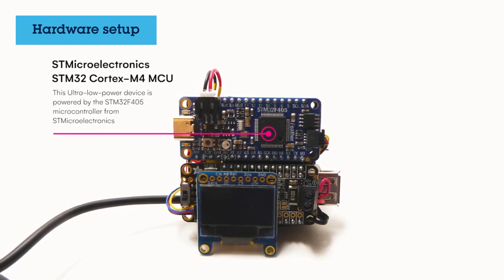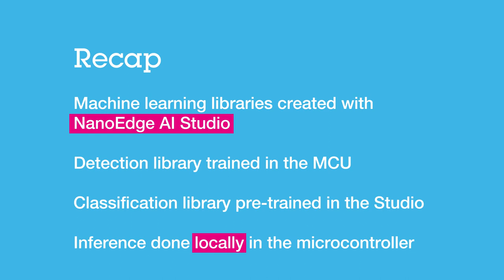AI on STM32: fan anomaly detection and classification on current sensing with NanoEdge AI Studio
In this demo we use NanoEdge AI to implement edge AI anomaly detection and classification capabilities in a fan device.

For the experiment we use a Cortex-M4 STM32 microcontroller. Anomaly detection learning and inference are done locally in the microcontroller without any pre-trained model required. In addition a classification library is pre-trained with NanoEdge AI Studio.

Be sure to take a quick tour of the brand new NanoEdge AI Studio V3 and learn how it can help simplify the creation of machine learning capabilities at the edge with our popular STM32 family of microcontrollers.

Chapters
0:00 Intro
0:21 Hardware setup
0:40 Demo - Learning phase
0:55 Demo - Training the anomaly detection library
1:10 Demo - Nominal detection
1:19 Demo - Anomaly detection (clogging)
1:38 Demo - Anomaly detection (friction)
1:49 Recap
2:00 Outtro